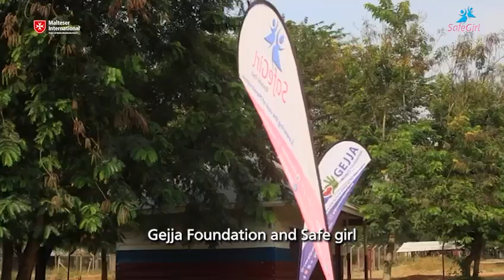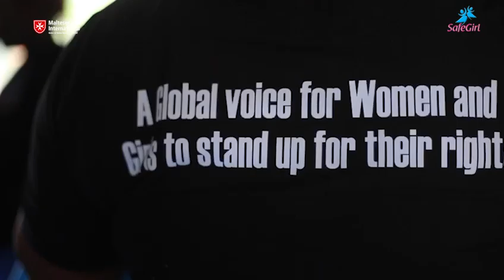Uganda: Production of reusable sanitary pads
Together with our partner @gejjawomenfoundation we support the production of reusable sanitary pads in the Rhino Camp Refugee Settlement, in Uganda 🇺🇬. These pads will be distributed to girls and women who lack access to essential menstrual products.

Thanks to this initiative, girls in rural communities no longer miss school due to their periods, allowing them to focus on their education. 📚

But that's not all! The project also creates local jobs within the settlement, fostering self-sufficiency and sustainable solutions. ✨

Join us in breaking the cycle of period poverty! Let's EndPeriodStigma together. 💪

🎥Credit: GEJJA Women Foundation

The video contains subtitels.
If you would like to get more information about our work in Uganda: